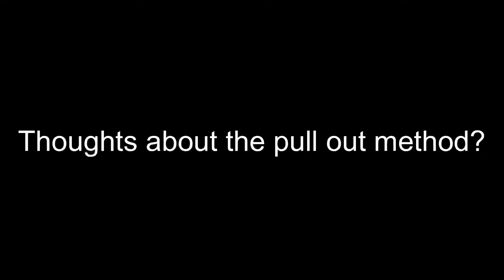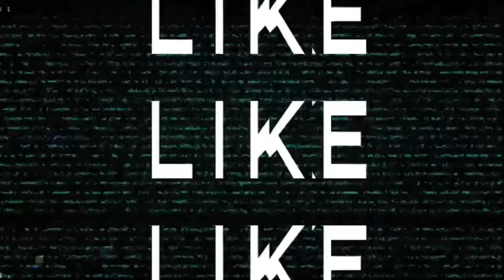Thoughts about the pull out method?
Welcome Back To Another Video. Today’s video is about ( Thoughts about the pull out method? ) PUBLIC INTERVIEW!! fortworth 7thstreet publicinterviews - PLEASE ENJOY